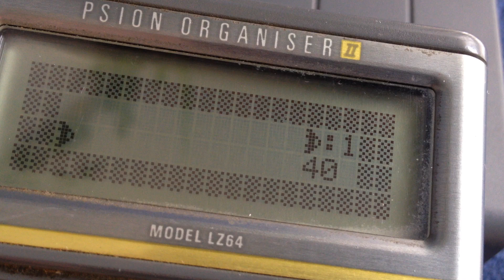Juego de marcianitos que desarrollé en 1988 para el Psion Organizer II